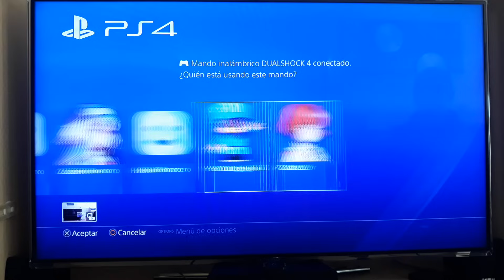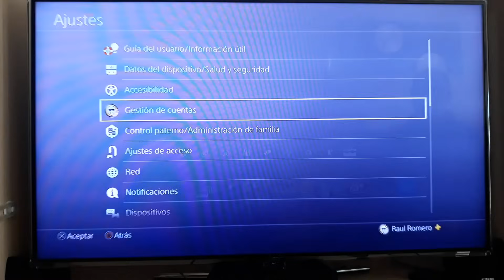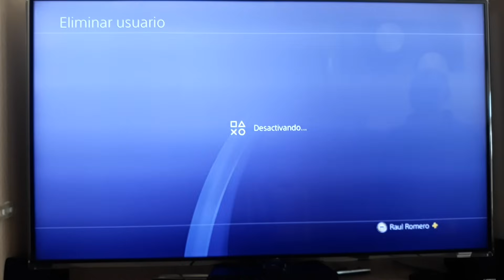Eliminar cuentas de usuarios de PS4 Fácilmente 🎯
En el siguiente video os enseñamos a eliminar cuentas de usuarios de vuestra playstation 4 de una manera rápida y sencilla. Las ventajas que nos da eliminar usuarios es reducir el consumo de recursos de nuestra PS4 y el riesgo de sufrir ataques de bots. Ademas tendremos nuestra PS4 mas organizada y limpia, sobre todo cuando se acumulan cuentas y cuentas en tu ps4 que no usas.